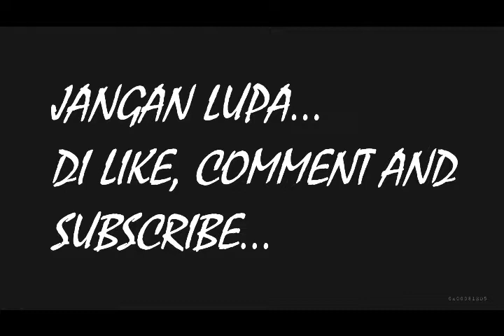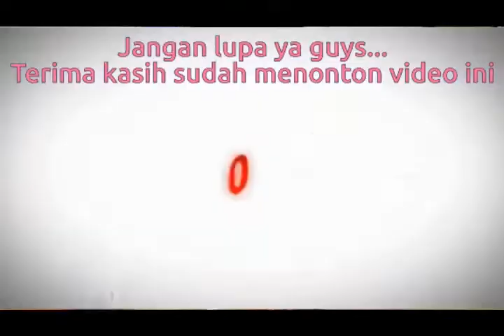Snack Tini Wini Biti bermacam rasa dan berhadiah..